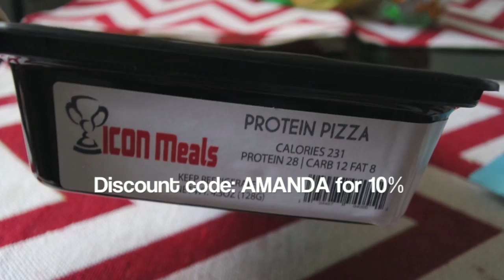I Got To Meet Christian Guzman | Enjoy The Ride Epi. 7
On Friday, April 28, 2016, I had the greatest opportunity to meet one of my biggest fitness inspirations. Christian Guzman, it was an honor meeting you. Thanks for coming down to Miami, Florida; taking the time to give back to the community and bringing it all back to where YOU first started. Thanks for also motivating me to keep following and working hard on making my dreams come true! You are truly an amazing individual, as well as Javon; both down-to-earth, friendly, and compassionate. I love you guys & the Alphalete team! Hopefully this summer, I get to visit Alphalete HQ.

I would love to get together some time and put in a workout OR even come together to these kind of meet ups.

Every bit of it is cherished and never goes unseen!

SC: recklessveee (changing it soon though...lol!)